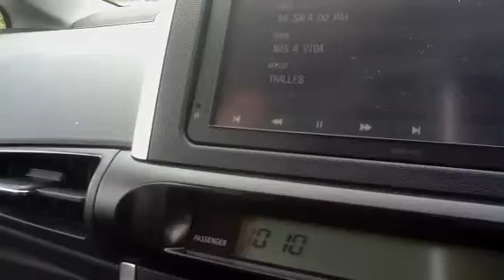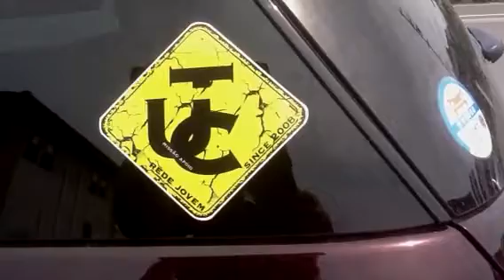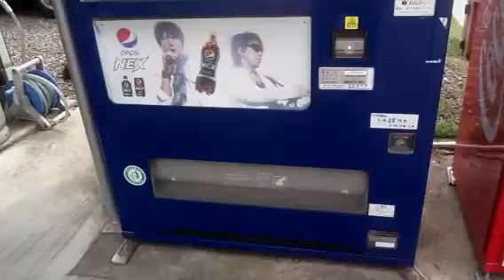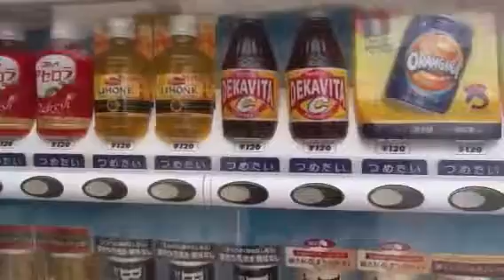Carro da Bete Japan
Fui levar a Bete no médico ai fiquei no carro esperando olha que chique se tocar o celular vc atende no painel do carro .
E também vc coloca cd aparece nome do cd e musicas